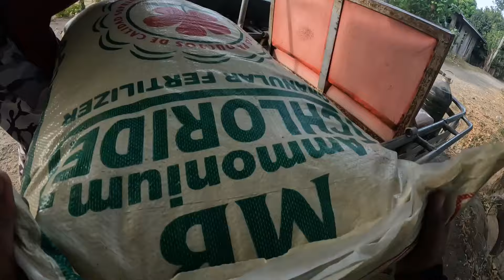MADAMING NATAPOS NA GAWAIN SA FARM 1 AT FARM 2